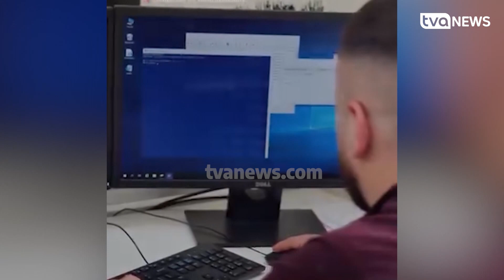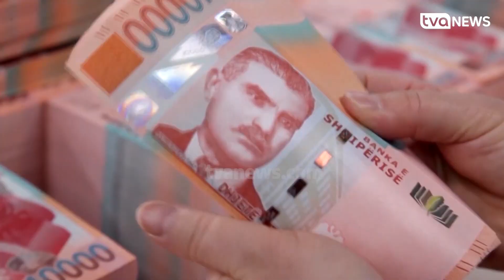Ermal Beqiri dhe Beqaj bëhen bashkë, gllabërojnë 850 MLN nga AKSHI